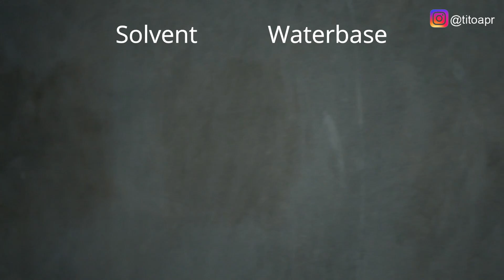Bahas mengenai acian ekspos "unfinish look" hingga tahapan coating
Hello teman youtube ,

video kali ini gue mau bahas mengenai acian ekspos pada dinding , dan menjawab semua pertanyaan pada social media gue mengenai acian ekspos ini . ini sebagai sharing serta tips , dan berbagi pengalaman bagi kalian yang ingin menggunakan ekspos acian ini sebagai konsep utama pada pembangunan untuk interior maupun eskterior . so apabila ada yang ingin di tambahkan silahkan komen di kolom komentar ya ..

whatsapp business  :

So thank you yang udah nonton !
sehat selalu kalian